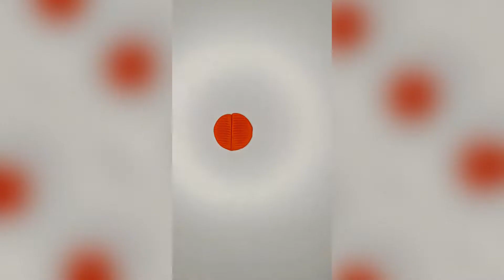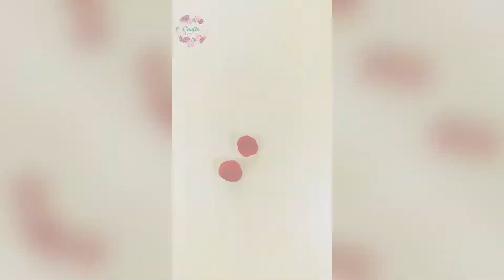Easy Polymer Clay Flowers 2022 // Shilpkar Clay Flowers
About Videos: Hi Guys You will different types of polymer clay flowers.

This video has no negative impact on the original works (It actually helps them because we spread their message full credit. Even further and share them. People are more likely to believe and buy from someone they have to see 100 times than from a person they see for the first time.

We make these videos to educate others in a motivation/inspirational form.